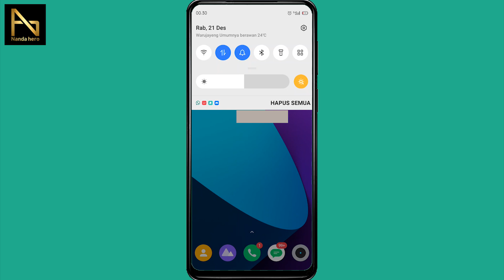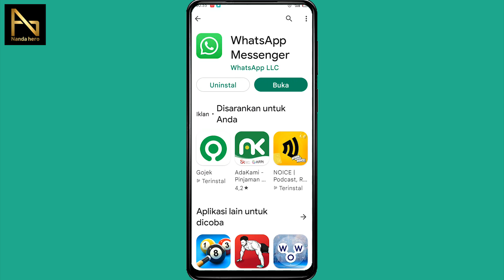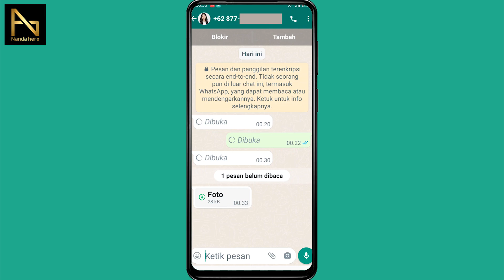Cara Screenshot Foto Sekali Lihat di WhatsApp Resmi | Atasi Tidak Bisa SS Pesan Sekali Lihat di WA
Cara Screenshot Foto Sekali Lihat di WhatsApp - Pada WA resmi yang diinstal dari Play Store, saya bisa melakukan screenshot (ss) foto yang dikirim untuk sekali lihat.

Ini karena saya menggunakan aplikasi WhatsApp versi lama. Setelah saya update aplikasinya, ternyata kita sudah tidak bisa melakukan screenshot pada pesan yang dikirim sekali lihat.

Jadi kesimpulannya, untuk mengatasi tidak bisa ss foto atau rekam video yang dikirim sekali lihat di aplikasi WA resmi, kalian bisa gunakan saja aplikasi WhatsApp versi lama.

⌚ Timestamp:
0:00 Pembukaan
0:13 Screenshot Foto Sekali Lihat di WA
1:10 Atasi Tidak Bisa Screenshot Foto Sekali Lihat di WhatsApp
2:50 Penutupan